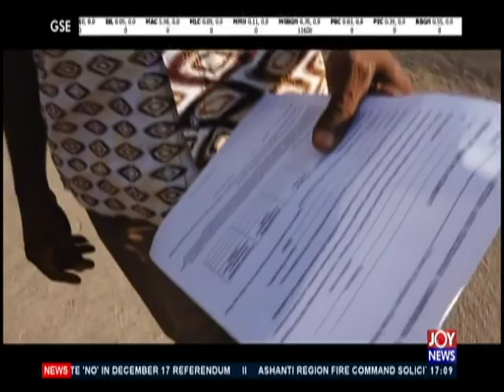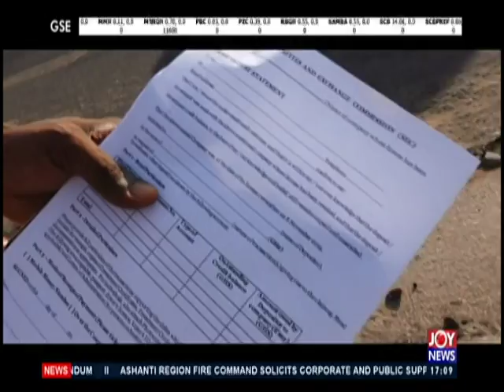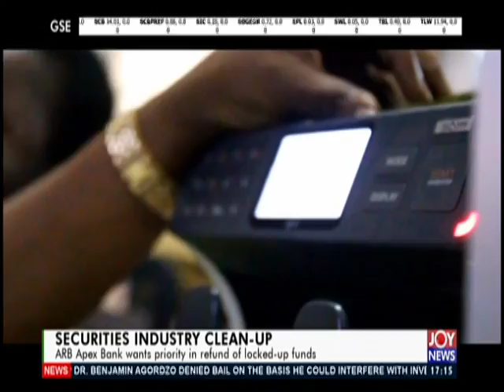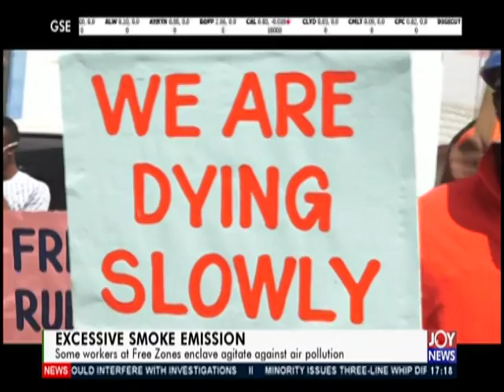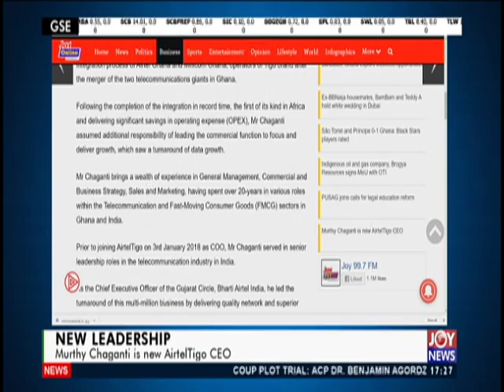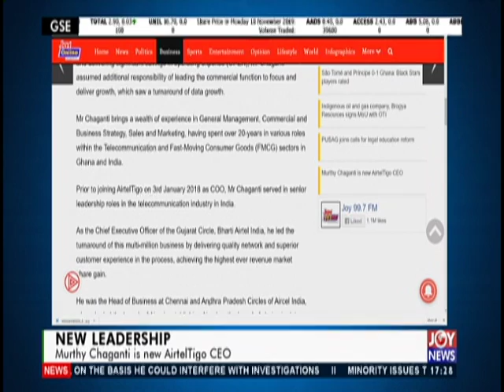Business Live on JoyNews (18-11-19)